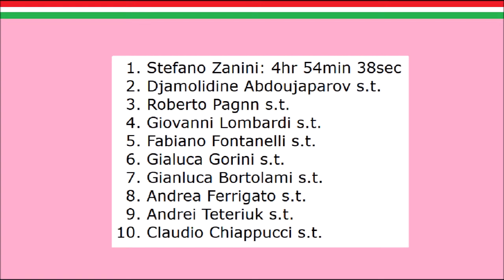Tour d'Italie 1994 - Etape 22 - Stefano Zanini conclut idéalement son Giro